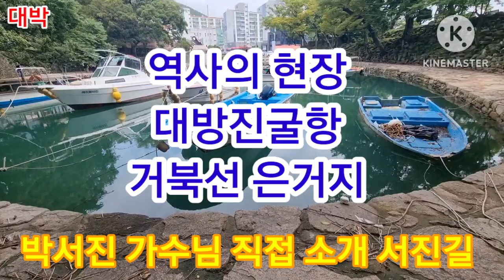박서진 가수님 소개 명소 대방진굴항 이순신 거북선 숨겨둔 곳 대박 👍 😍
박서진 박서진 ♡❤️대방진굴항 거북선 은거지 정말 힐링 최고 👍 💕 감사합니다